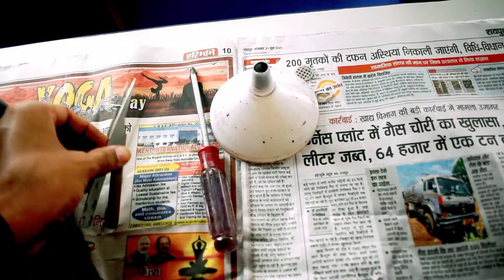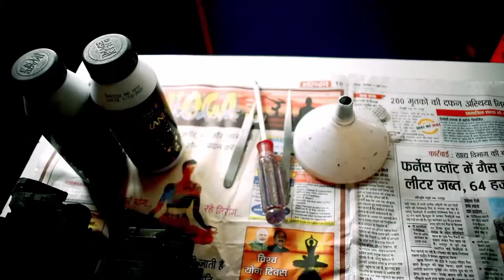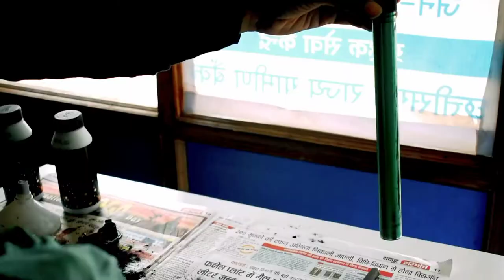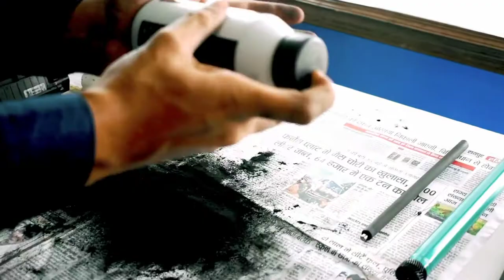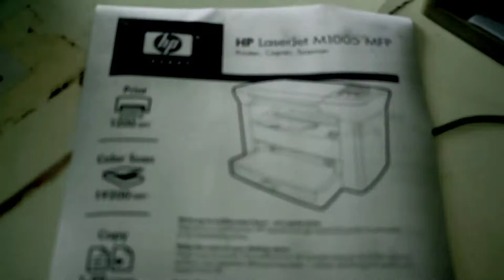HP 1005 PRINTER CARTRIDGE | 12A CARTRIDGE HOW TO CHANGE INK IN LASER PRINTER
HP 1005 PRINTER CARTRIDGE REFFILLING | 12A CARTRIDGE REFFILLING STEP BY STEP HOW TO CHANGE INK IN LASER PRINTER @BHAKKAMKnowledge

Hi friends hp 1005 printer is the best printer which provides copy scan and print function simultaneously. this printer comes with 12A type of cartridge which gives a lot print about 3000 copy. In this video we told you that how to refill 12a cartridge in easy way.

Prints letter-size pages at speeds up to 15 pages per minute (ppm) and A4-size pages at speeds up to 14 ppm

Prints at 600 dots per inch (dpi) and FastRes 1200 dpi

Includes adjustable settings to optimize print quality

Average yield for the standard black print cartridge is 2000 pages in accordance with ISO/IEC 19752.

HP LaserJet M1005 MFP - Product features

Print

Average yield for the standard black print cartridge is 2000 pages in accordance with ISO/IEC 19752. Actual yield depends on specific use.

Copy

Copies at 600 dots per inch (dpi)

Memory

Includes 32-megabyte (MB) random-access memory (RAM)

Paper handling

Priority input tray holds up to 10 pages

Tray 1 holds up to 150 sheets of print media or 10 envelopes

Output bin holds up to 100 sheets of print media

Scan

Provides 1200 pixels per inch (ppi) full-color scanning

Printer driver features

FastRes 1200 produces 1200-dots-per-inch (dpi) print quality for fast, high-quality printing of business text and graphics

Interface connections

Includes a Hi-Speed USB 2.0 port

Economical printing

Provides N-up printing (printing more than one page on a sheet).

Provides an EconoMode setting, which uses less toner

Accessibility

Online user guide is compatible with text screen-readers.

Print cartridges can be installed and removed by using one hand.

All doors and covers can be opened by using one hand.

hp printer cartridge refilling
hp1005 cartridge refilling
hp Laser printer Cartridge refilling
hp tonner refill
hp 12a tonner refilling
hp 12a cartridge ink refilling